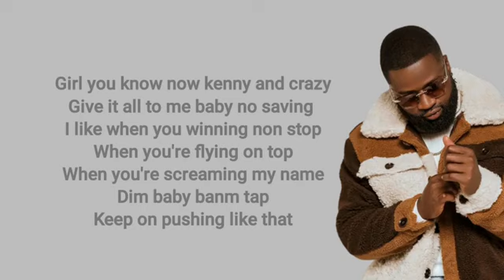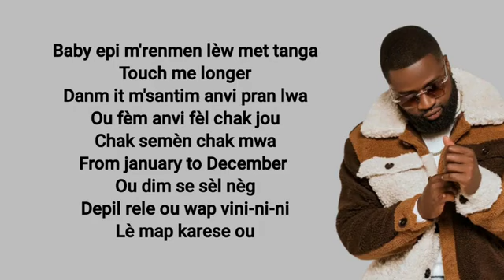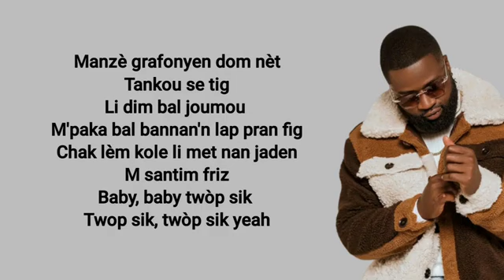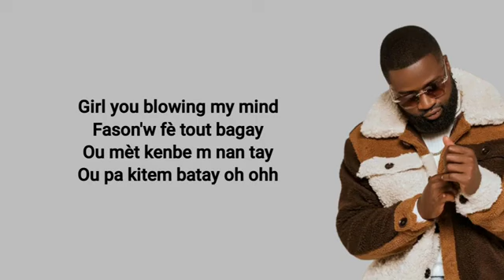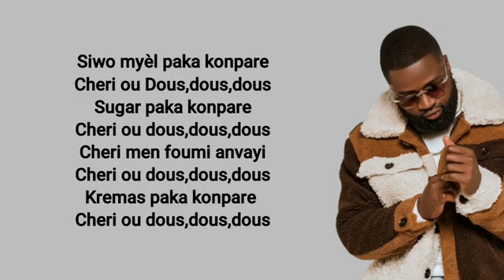Kenny Haiti - " Dous " (Lyrics ) 🎵